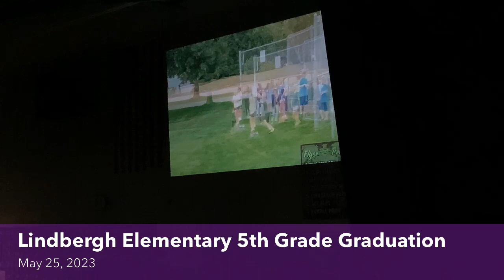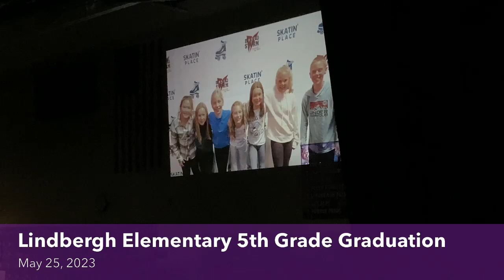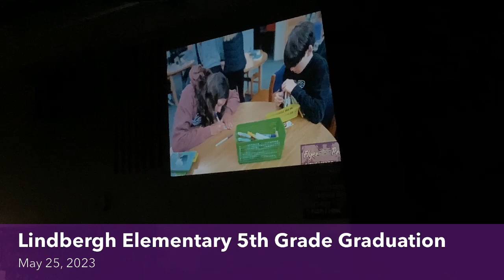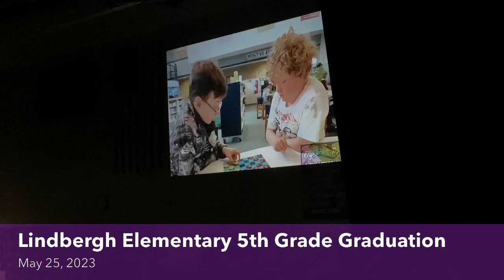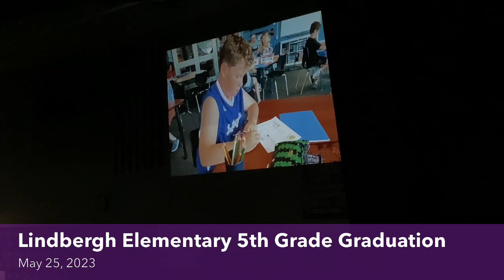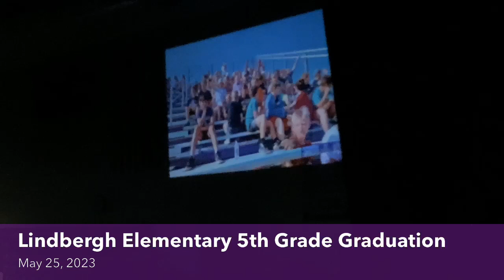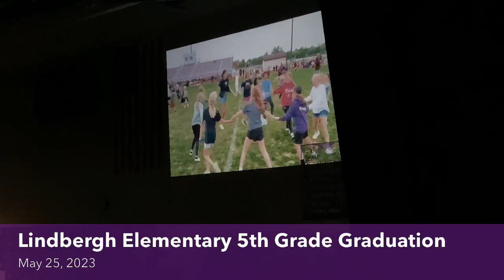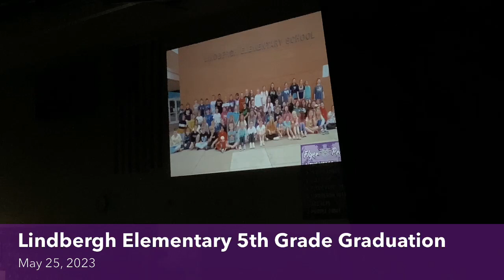2023-05-26 Lindbergh Elementary 5th Grade Graduation